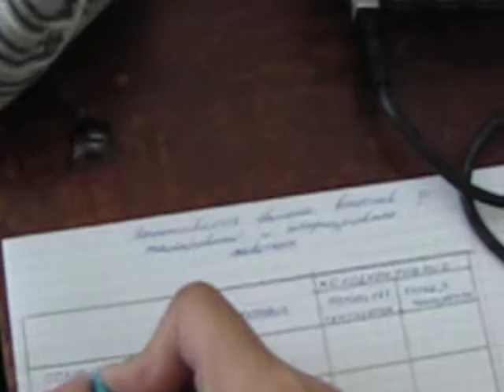Фрагмент урока биологии в 7 классе с использованием цифровых датчиков по теме "Обмен веществ"